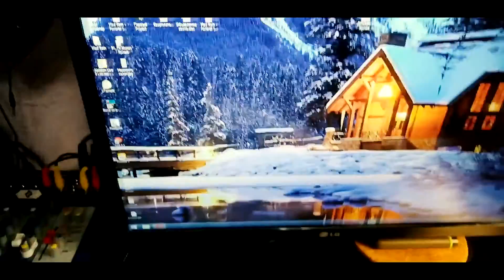НА ЧТО Я СНИМАЮ. МОЁ ОБОРУДОВАНИЕ ДЛЯ СЪЕМКИ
В этом видео решил рассказать Вам о том, на что я снимаю свой видеоблог, каким оборудованием пользуюсь, и как у меня происходит процесс съемки.

ИТАК, мое оборудование:
1. Экшн камера SONY HDR-AS200
2. Поворотный экран для SONY HDR-AS200 - AKA-LU1
3. Экшн камера YI LITE
4. Внешний рекордер Sony PX-333
5. Петличный микрофон BOYA BY-M1
6. Софтбокс какой-то непонятной фирмы. Брал на Алиэкспрессе за 1500 рублей

Полезные ссылки:
Полезные ссылки:

Привет, это Влад и ты находишься на моем канале "BLITZZ KEY".

Я не прошу у тебя денежной помощи, но если ты хочешь помочь мне:
3. Напиши комментарий под видео. Любой, какой пожелаешь...
5. Посмотри остальные видео на моем канале "BLITZZ KEY". Все и полностью. Либо из того плейлиста, который больше тебе нравится.